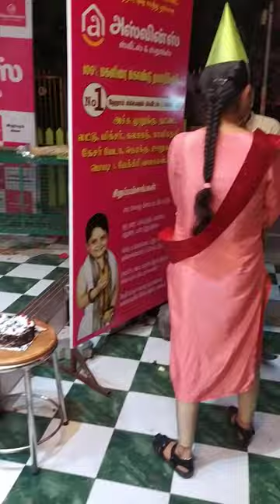birthdaysurprise in villupuram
நண்பர்களே 🙏நமது ஆஹா ஈவண்ட் & கேட்ரிங் சர்வீஸ் அனைவருக்கும் எங்கள் சேவை கிடைக்க பல்வேறு. முயற்சிகளை மேற்கொண்டு வருகின்றோம்  எனேவே, உங்கள் நண்பர்களுக்கு

 இந்த link ஐ பகிர்ந்து இணைய செய்யுங்கள் சேவைத் தொடர்பான செய்திகள் அனைவருக்கும் கிடைக்கட்டும்.
Pls share to all
மேலும் தகவல்களுக்கு
R.Lakshmanan MBA.,